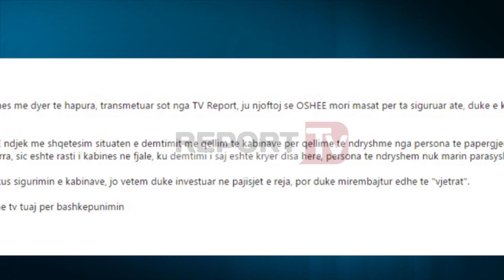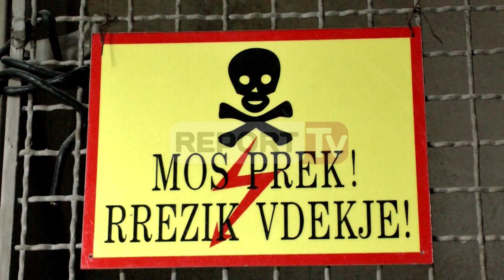Report TV - Denoncimi i Report Tv për kabinat elektrike të hapura,reagon OSHEE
Pas denoncimit të Report Tv se kabinat elektrike me dyer të hapura në Tiranë janë rrezik për jetën e banorëve dhe endacakëve që i përdorim ato për strehim, ka ardhur edhe reagimi i Operatorit të Shpërndarjes së Energjisë Elektrike.

Në këtë kabinë të tensionit të mesëm në rrugën Zef Jubani, OSHEE ka marrë menjëherë masat për ta siguruar atë, duke e kyçur.

Në njoftimin drejtuar Report Tv, OSHEE shkruan se “po ndjek me shqetësim situatën e dëmtimit me qëllim të kabinave, për qëllime të ndryshme nga persona të papërgjegjshëm.